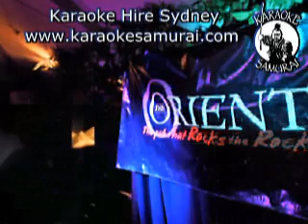Orient Hotel, The Rocks, Fri 9pm~1am 37